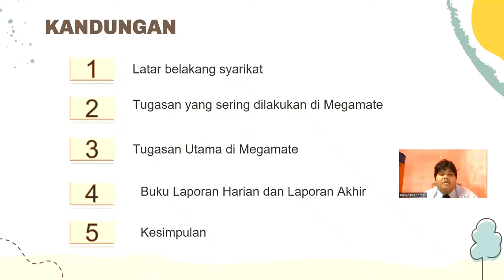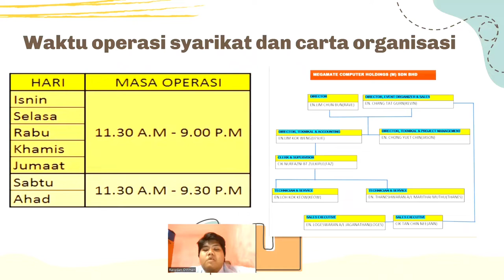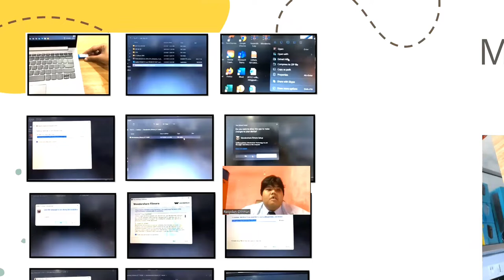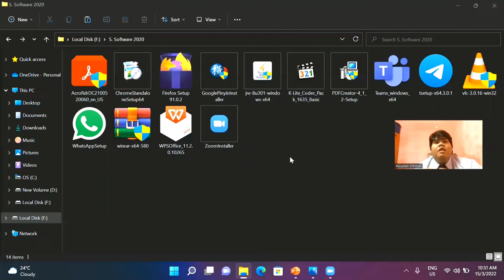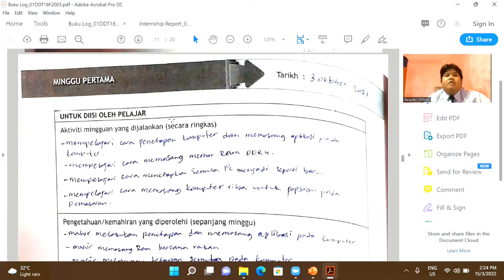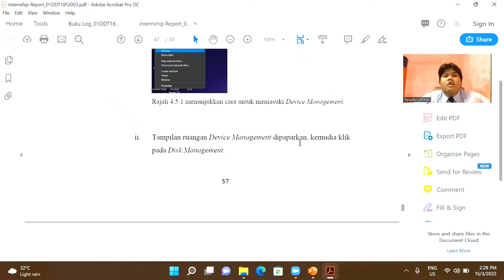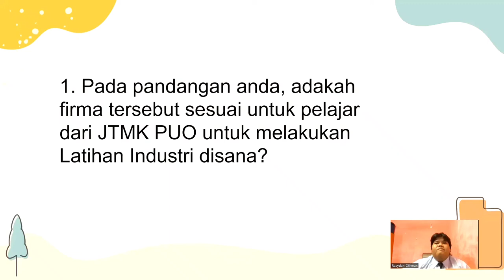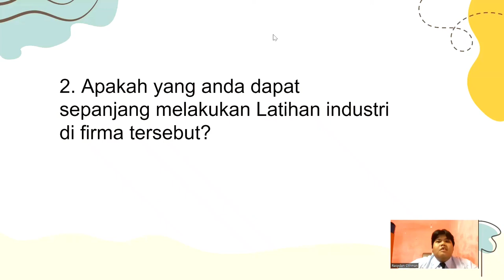DUT7019 Video Pembentangan Laporan Latihan Industri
Nama : MUHAMMAD RASYDAN BIN OTHMAN
No Pendaftaran : 01DDT18F2003
Video Pembentangan Laporan Akhir Latihan Industri